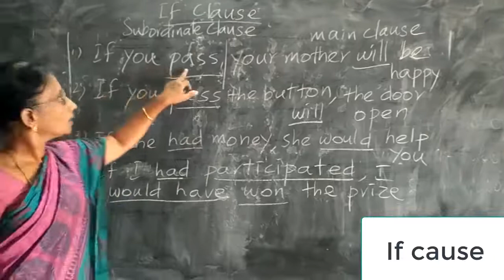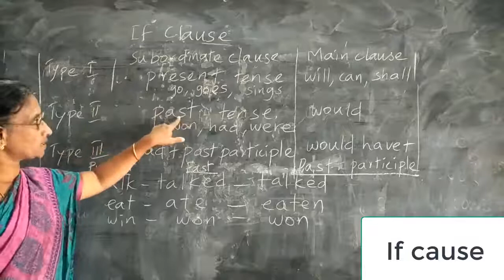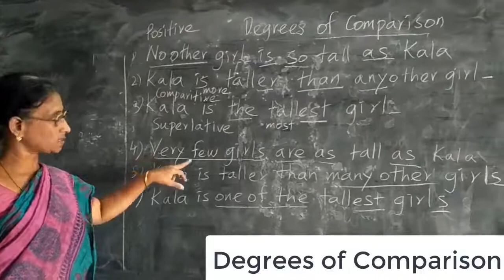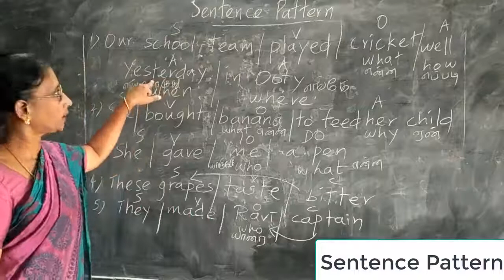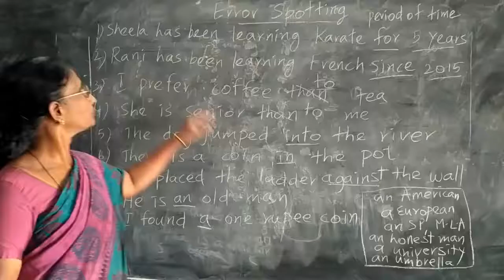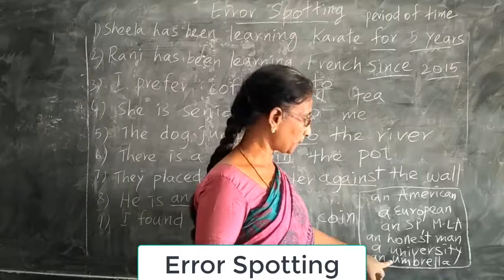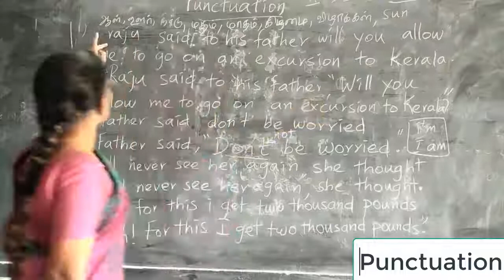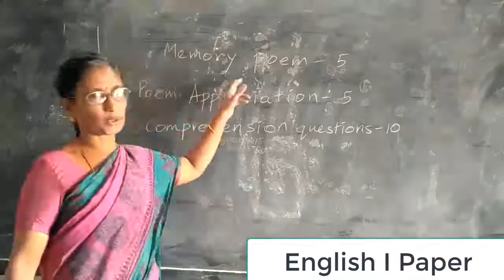SSLC - English I Paper - Tips -score easy Grammar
English I Paper - Tips
SSLC HALF YEARLY EXAM TIPS FOR ENGLISH PAPER I
SAMACHEER SYLLABUS
Grammar -
if clause
sentence pattern
combining two sentences
degrees of comparision
punctuation